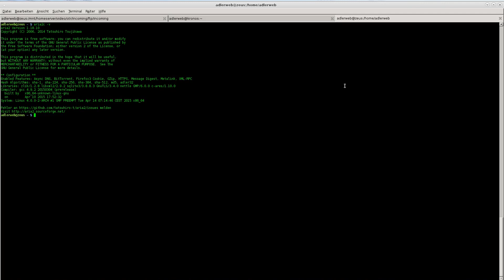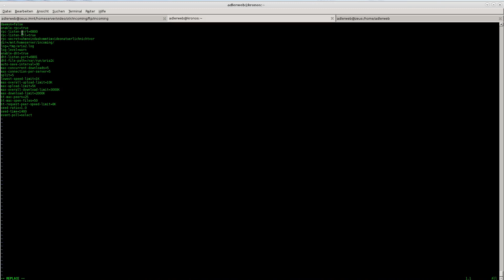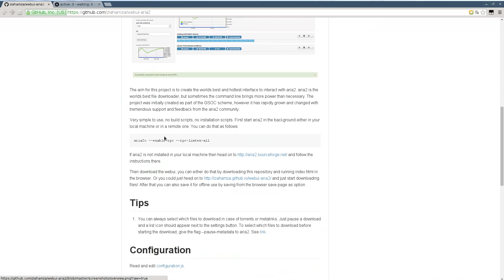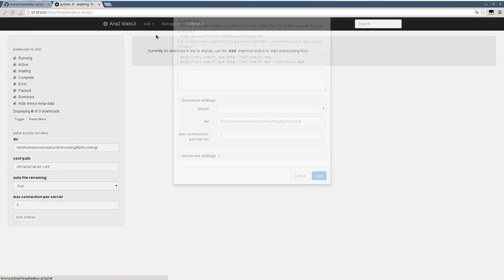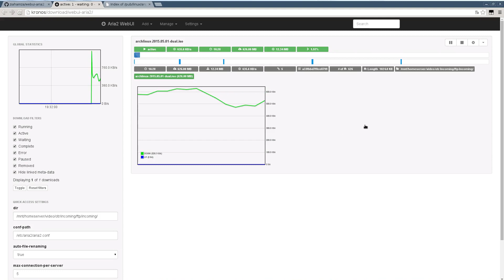BitNotice #91 - Aria2: Downloadmanager mit Web-UI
Aria2 ist ein konsolenbasierter Downloadmanager, welcher auf Grund seiner vielen Features und überschaubarer Voraussetzungen auch gut für den Betreib auf Homeservern oder Routern geeignet ist. Was den Vorteil bietet, dass für lange Downloads der PC selbst nicht durchlaufen muss, erkauft man sich jedoch mit einer umständlichen Bedienung. Hier schafft "webui-aria2" Abhilfe: Die vollständig in HTML5 und Javascript gehaltene Seite erlaubt es Aria2 über den Browser bedienen zu können.